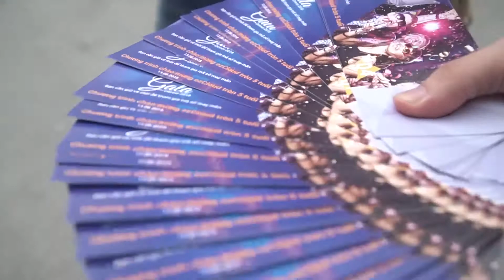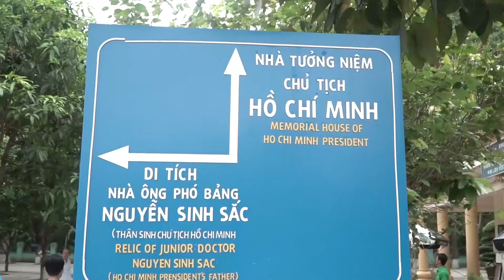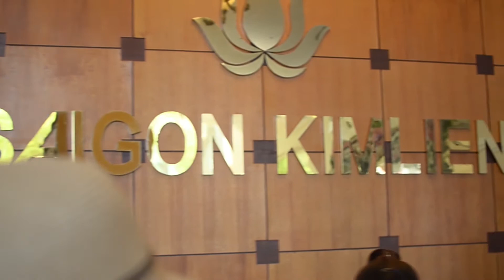ezCloud về thăm quê Bác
Tháng 8 đẹp trời, trong chuyến du lịch mừng sinh nhật công ty, toàn thể ezCloud đã có chuyến đi về thăm quê Bác, thắp nén hương thơm tưởng nhớ người anh hùng vĩ đại của dân tộc.